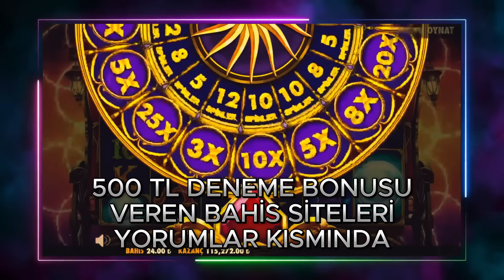SLOT OYUNLARI 💸 SİZDEN GELENLER SLOT 💸 SİZDEN GELENLER 💸 SİZDEN GELEN MAX WİNLER 7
Herkese Merhabalar , sizden gelenler slot videoları, slot oyunları ve sweet bonanza, videoları atıyorum.

Amacım casino dünyasındaki bütün taktikleri bulup sizler için içerikleri üretmek. Ve sizlere ilham olabilmek.
Bu kanalda sizi  slot videoları bol eğlence, bol kahkaha veee bol deneyim bekliyor.
Slot  kasa katlama nasıl yapılır ve daha fazlası için videolarımda taktiklerimi sizlerle paylaşacağım.

18 yaş ve üzeri genel izleyici kitlesidir.
Ürün satışı, yasa dışı veya yasal düzenlemelere tabi Ürün ya da hizmet satışı veya toplu reklamcılık gibi durum söz konusu değildir.
Kaybettiğinizde sizin için maddi ve manevi zararları olmayacak tutarlarda kumar oynayın.
Unutmayın ki hiç bir zaman geç değildir.
Eglence videosu olup ticari amaç ile paylaşılmamıştır.
Daha fazla casino ve slot videoları için takipte kalmayı, yorum yapmayı unutmayın. Herkese iyi seyirler!

SLOT CANLI YAYIN
SLOT OYUNU
SLOT OYUNLARI
SLOT İZLE
SLOT VİDEOLARI
SLOT CANLI YAYIN

SWEET BONANZA 1000
SWEET BONANZA 1000x
SWEET BONANZA 1000 Türkçe

- Sweet Bonanza Xmas
- Bonus izle Slot
- Sweet Bonanza
- Sweet Bonanza Küçük Kasa
- Sweet Bonanza Büyük Kasa
- Sweet Bonanza Xmas Big Win
- Sweet Bonanza 100X
- Sweet Bonanza Xmas 200X
- Sweet Bonanza Sensational
- Sweet Bonanza Büyük Kazanç
- Wild Wild Riches
- Wild Wild Riches Big Win
- Wild Wild Riches Sensational
- Wild Wild Riches Freeespin
- Wild Wild Riches Bonus
- Slot Videoları
- Slot Oyunları
- Slot Videoları İzle
- En Çok Para Kazandıran Slot Oyunları
- En Kolay Bonusa giren slotlar
- Slot Oyunları İzle
- Slot FreeSpin
- Slot İzle
- Panda Fortune
- Panda Fortune jackpot